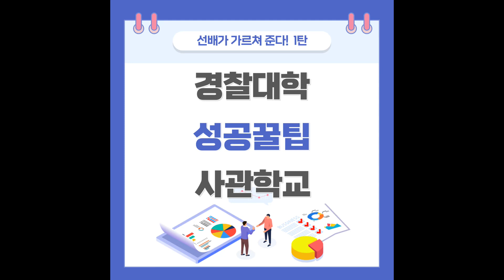경찰대, 사관학교 꿀팁 1부